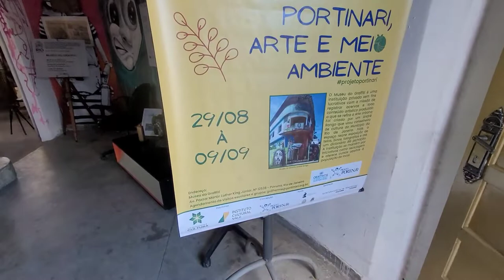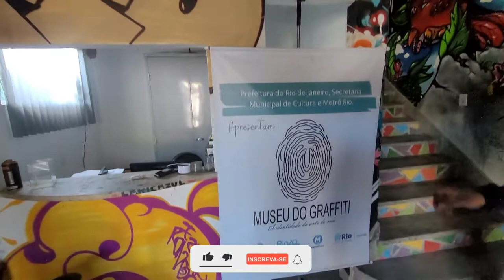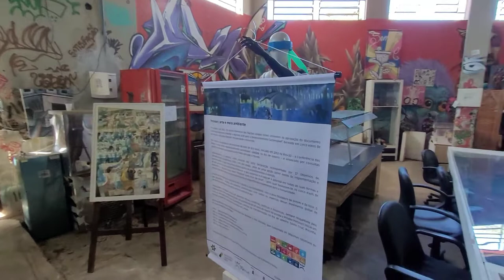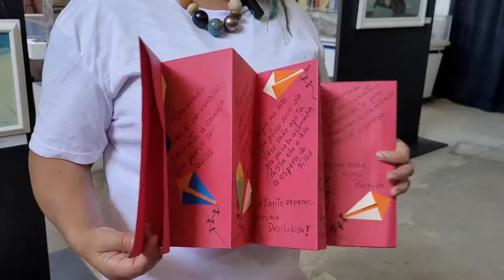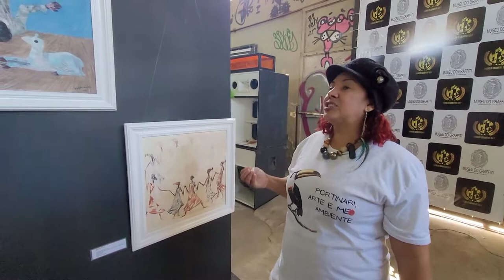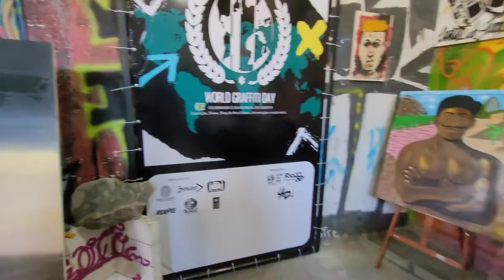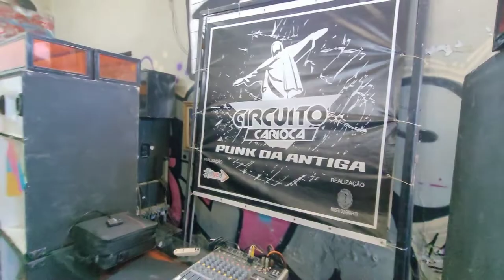CONHECI O MUSEU DO GRAFFITI NA PAVUNA com exposição do PORTINARI VEJA!!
oportinari,
portinari perfume,
portinari,
portinari o boticario,
portinari para todos,
portinari é bom,
portinari lol,
portinari biografia,
portinari ou malbec,
portinari documentário,
portinari raros,
portinari porcelanato,
portinari atlantis,
portinari artista,
portinari avare,
portinari arte,
portinari altarpiece,
portinari traçando arte,
portinari a los 7 mares,
portinari boticario,
portinari brincadeiras,
portinari babaji,
junior barreiros portinari